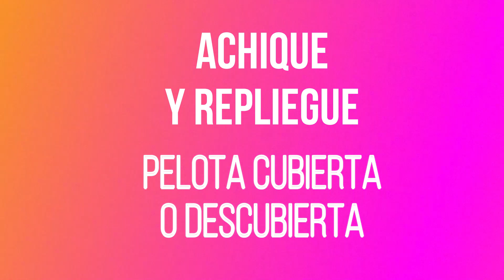CHARLA TÁCTICA CON RODO DE PAOLI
Vicente Muglia habla con Rodolfo De Paoli, entrenador de Nueva Chicago y relator en TyC Sports, sobre su propuesta futbolística y los métodos que utiliza en los entrenamientos para trabajar los conceptos que forma parte de su estilo de juego. A través de la pizarra y de las imágenes en video, explica su idea sobre el fútbol.